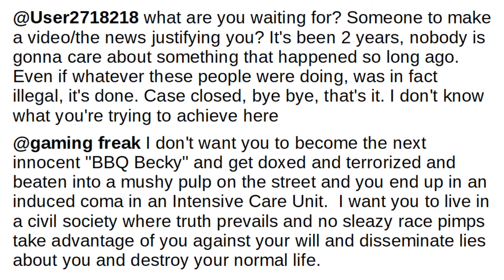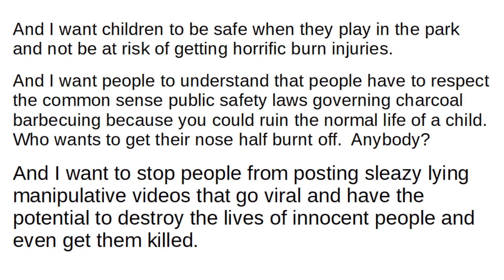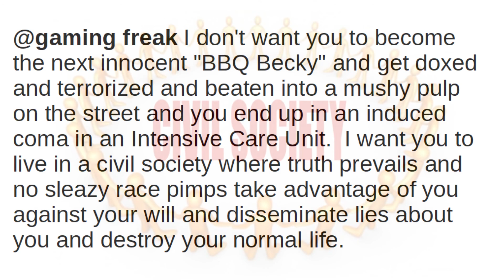The "BBQ Becky" case - What are you trying to achieve here?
What are you trying to achieve here?

@User2718218 what are you waiting for? Someone to make a video/the news justifying you? It's been 2 years, nobody is gonna care about something that happened so long ago. Even if whatever these people were doing, was in fact illegal, it's done. Case closed, bye bye, that's it. I don't know what you're trying to achieve here

@gaming freak I don't want you to become the next innocent "BBQ Becky" and get doxed and terrorized and beaten into a mushy pulp on the street and you end up in an induced coma in an Intensive Care Unit.  I want you to live in a civil society where truth prevails and no sleazy race pimps take advantage of you against your will and disseminate lies about you and destroy your normal life.

And I want children to be safe when they play in the park and not be at risk of getting horrific burn injuries.

And I want people to understand that people have to respect the common sense public safety laws governing charcoal barbecuing because you could ruin the normal life of a child. Who wants to get their nose half burnt off.  Anybody?

And I want to stop people from posting sleazy lying manipulative videos that go viral and have the potential to destroy the lives of innocent people and even get them kiIIed.

I want to live in a civil society.